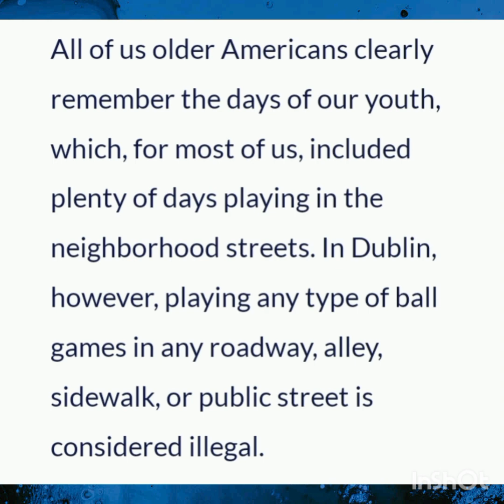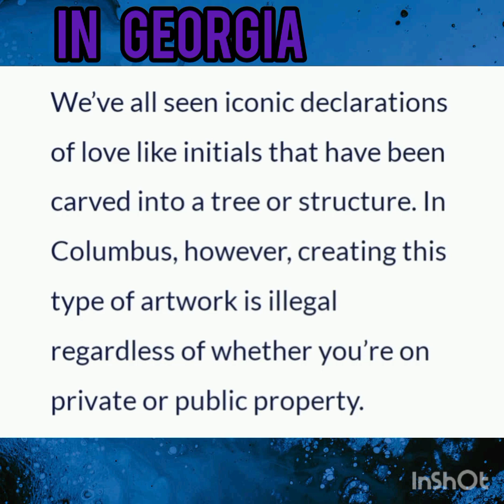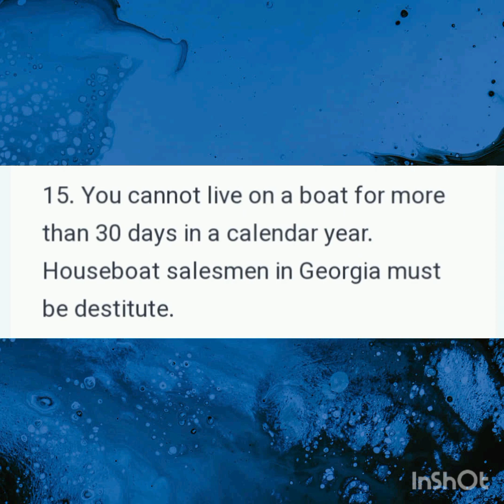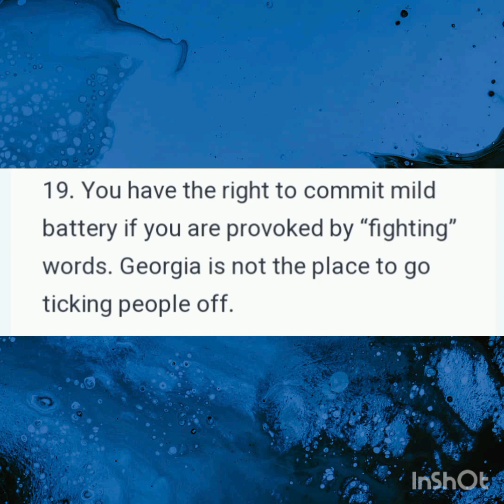crazy GEORGIA laws be ready for your state coming soon.. please sub.